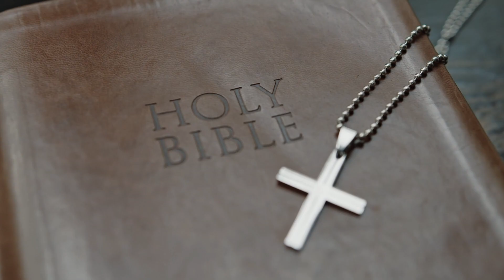We Await | Piano Improvisation #63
We’re not going to talk about much today.

 All I want you to do is read this passage of scripture and then meditate on it:
“Finally, my brothers, rejoice in the Lord. To write the same things to you is no trouble to me and is safe for you.
Look out for the dogs, look out for the evildoers, look out for those who mutilate the flesh. For we are the circumcision, who worship by the Spirit of God and glory in Christ Jesus and put no confidence in the flesh— though I myself have reason for confidence in the flesh also. If anyone else thinks he has reason for confidence in the flesh, I have more: circumcised on the eighth day, of the people of Israel, of the tribe of Benjamin, a Hebrew of Hebrews; as to the law, a Pharisee; as to zeal, a persecutor of the church; as to righteousness under the law, blameless. But whatever gain I had, I counted as loss for the sake of Christ. Indeed, I count everything as loss because of the surpassing worth of knowing Christ Jesus my Lord. For his sake I have suffered the loss of all things and count them as rubbish, in order that I may gain Christ and be found in him, not having a righteousness of my own that comes from the law, but that which comes through faith in Christ, the righteousness from God that depends on faith— that I may know him and the power of his resurrection, and may share his sufferings, becoming like him in his death, that by any means possible I may attain the resurrection from the dead.
Not that I have already obtained this or am already perfect, but I press on to make it my own, because Christ Jesus has made me his own. Brothers, I do not consider that I have made it my own. But one thing I do: forgetting what lies behind and straining forward to what lies ahead, I press on toward the goal for the prize of the upward call of God in Christ Jesus. Let those of us who are mature think this way, and if in anything you think otherwise, God will reveal that also to you. Only let us hold true to what we have attained.
Brothers, join in imitating me, and keep your eyes on those who walk according to the example you have in us. For many, of whom I have often told you and now tell you even with tears, walk as enemies of the cross of Christ. Their end is destruction, their god is their belly, and they glory in their shame, with minds set on earthly things. But our citizenship is in heaven, and from it we await a Savior, the Lord Jesus Christ, who will transform our lowly body to be like his glorious body, by the power that enables him even to subject all things to himself.”
Philippians 3

And a few short questions for your meditation:

Can you confidently state that your testimony aligns with Paul’s in Philippians 3:8-11?
Do you turn your eyes from worldly things and set your eyes on Christ?
Do you live like a citizen of heaven; as one who is awaiting the coming kingdom?